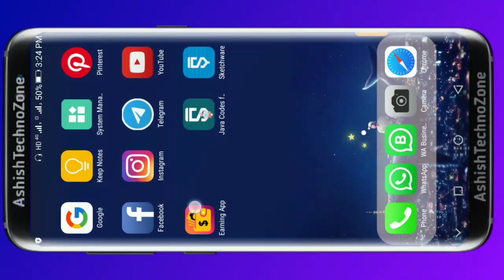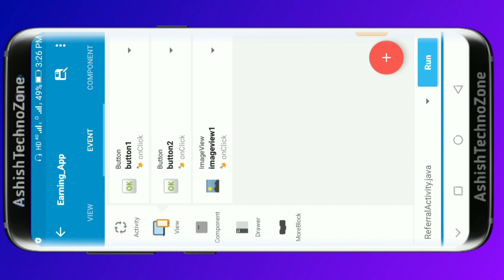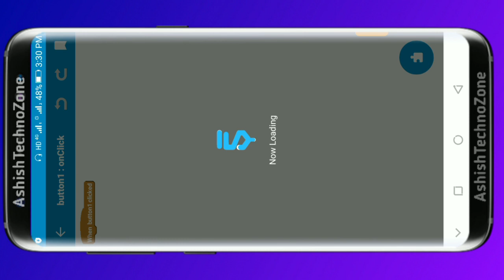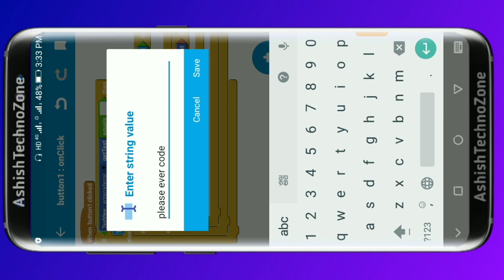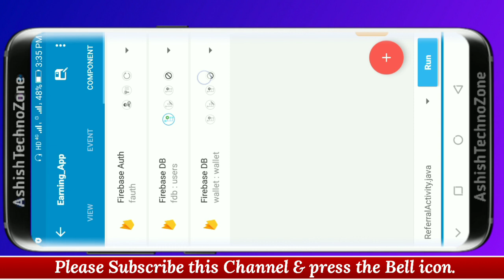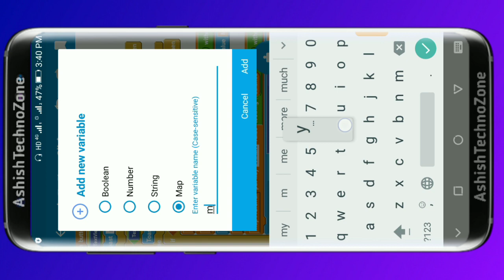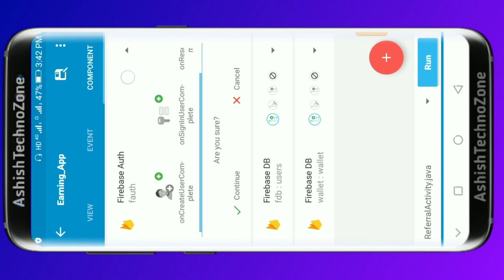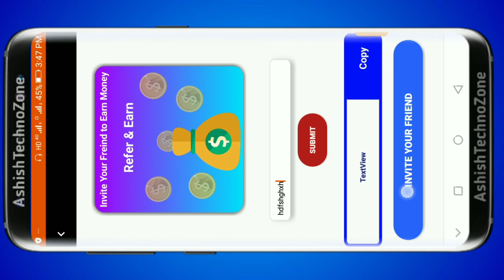#33 How to make Earning app in sketchware, earning app kaise banaye, sketchware earning app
how to make Earning app in sketchware, earning app kaise banaye, sketchware earning app, create earning app, earning app kaise banate hai, ashishtechnozone, Ashish Techno Zone

Playlists links :-